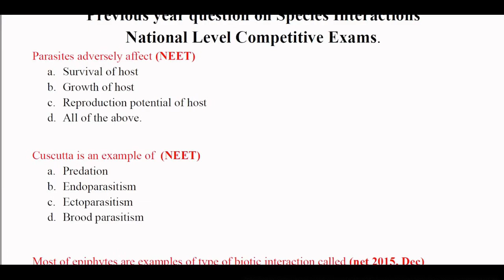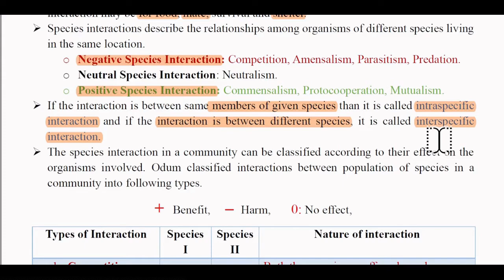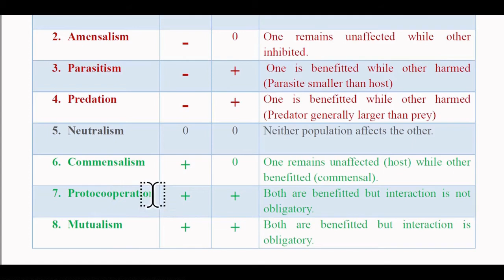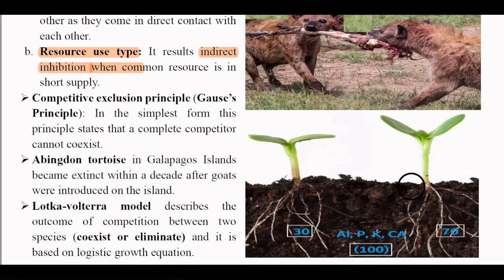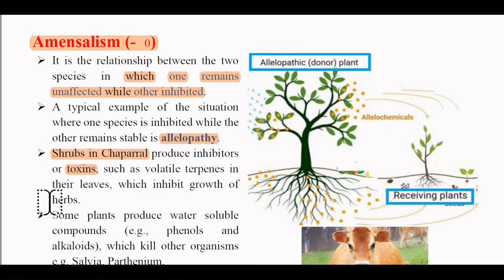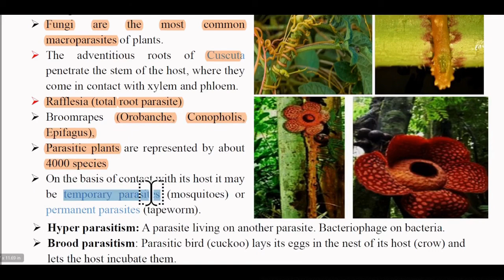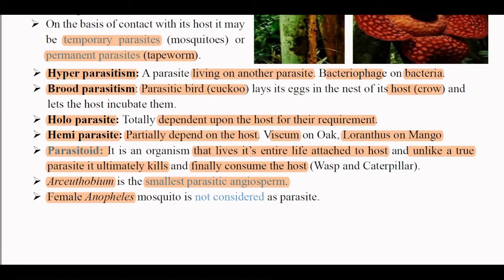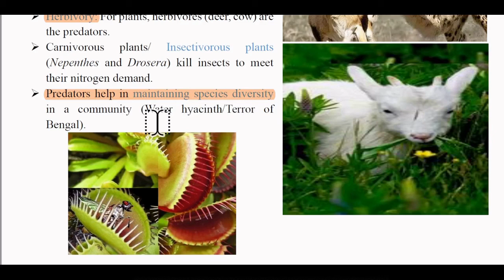Species Interactions: Competition, Amensalism, Parasitism, Predation (negative Part I)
 Competition is the type of association in which both the organisms suffer adversely.
 Competition can be interspecific or intraspecific. Generally, the intraspecific competition is more intense.
 Competition can be further classified into
a. Direct interference type: In this the interacting species directly inhibit each other as they come in direct contact with each other.
b. Resource use type: It results indirect inhibition when common resource is in short supply.
 Competitive exclusion principle (Gause’s Principle): In the simplest form this principle states that a complete competitor cannot coexist.
 Abingdon tortoise in Galapagos Islands became extinct within a decade after goats were introduced on the island.
 Lotka-volterra model describes the outcome of competition between two species (coexist or eliminate) and it is based on logistic growth equation.